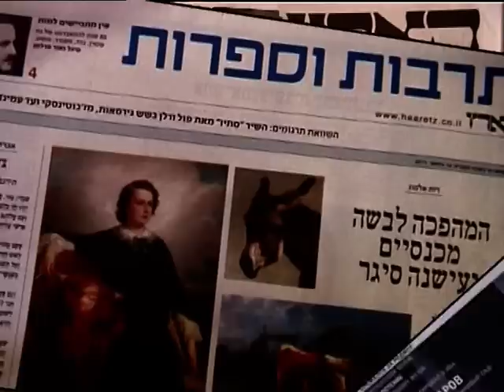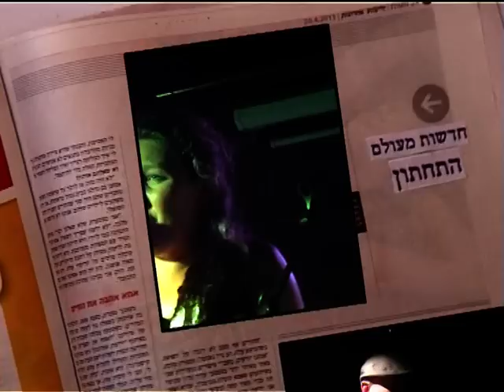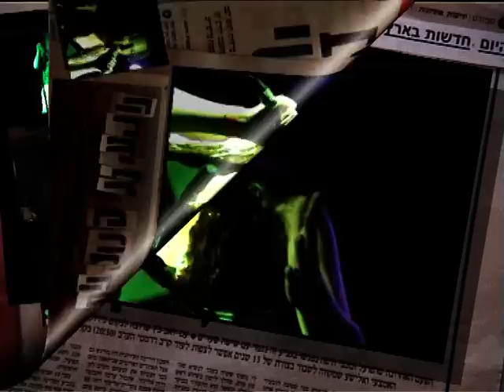קרימינל פרוג'קט הפרוצה החלוצה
Kriminal Project

להקת קרימינל פרוג'קט עושה מחווה לסשה ארגוב
שיר "הפרוצה החלוצה" 1958
מילים:חיים חפר לחן: סשה ארגוב
 שיר שבוצע לראשונה על ידי זהרירה חריפאי ונאסר לשידור ברדיו באותה תקופה
קול הקמפוס 106 "מסע אספלט

Kriminal Project "Pioneer Whore"
 песня написанная в конце '50 годов и, тогда же, запрещенная к эфиру на радио